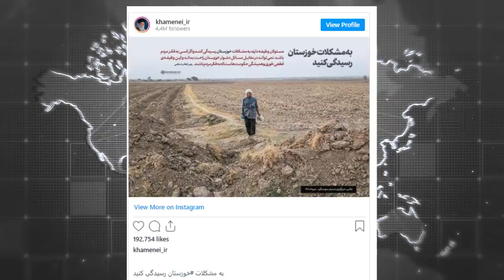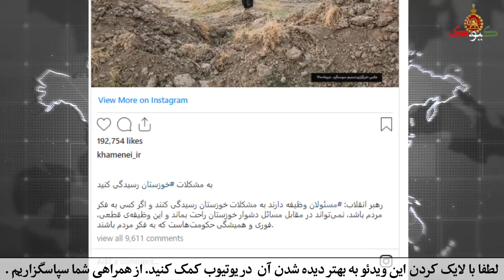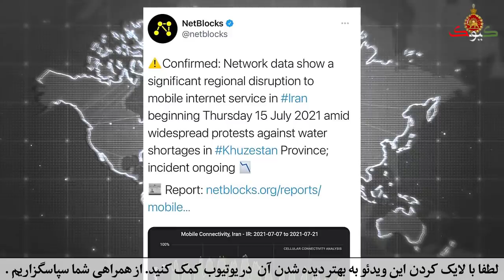لحظاتی پیش، واکنش و عصبانیت خامنه ای از شعار مردم